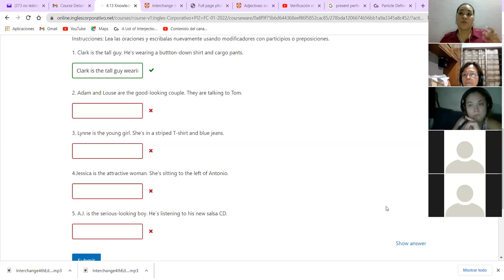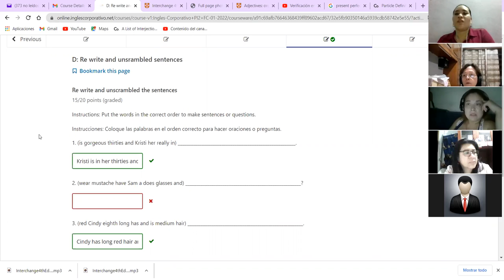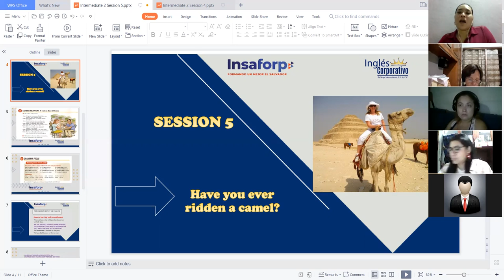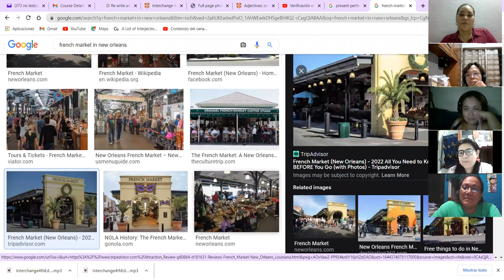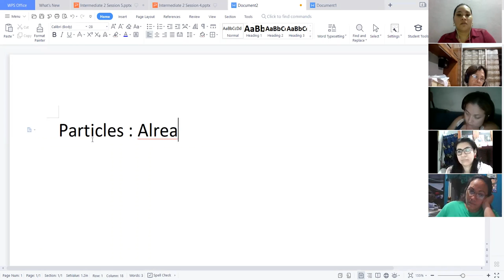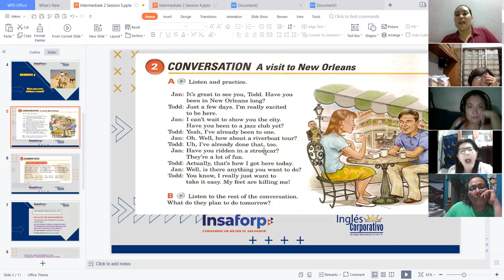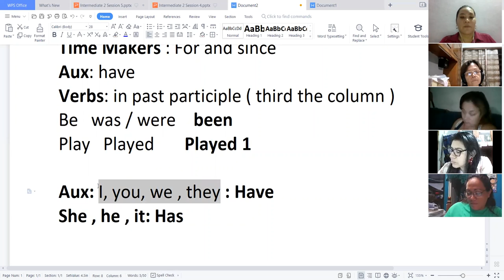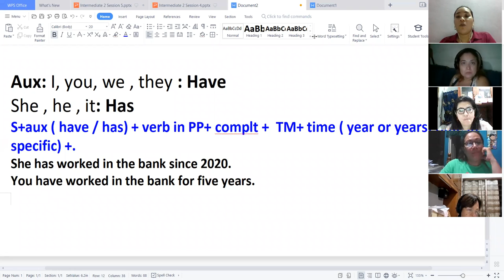Ingles Corporativo-Present Perfect - Video conference 13